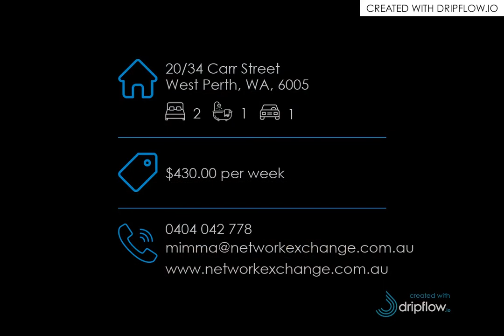20/34 Carr Street, West Perth, WA, 6005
🔔 For Rent - $430.00 per week - Central Location! Home open Monday 9th August 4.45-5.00pm